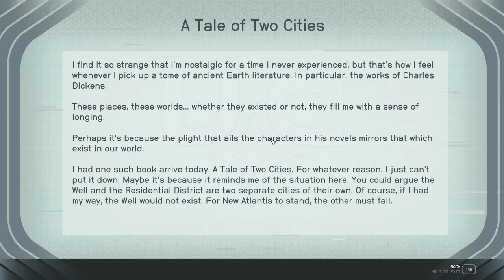Starfield Two Tales, Two Cities Drake 123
Sergeant Yumi asks Professor Drake to investigate an incident in the embassy district where he uncovers a UC official is attempting to frame an innocent resident from the Well in Starfield's "Two Tales, Two Cities" quest for UC Security in New Atlantis.